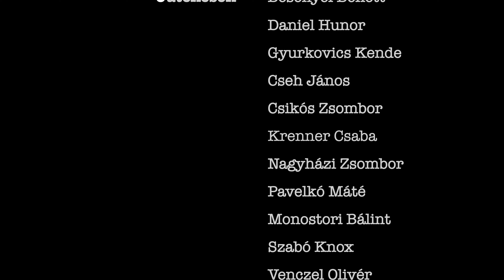Ikarus BSE | U10 | Dunamenti Liga - 2024.08.24